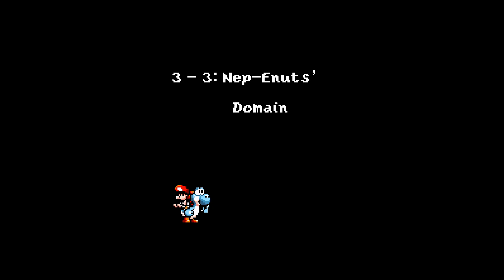Yoshi's Island Part 20: Nep-Enut's Domain